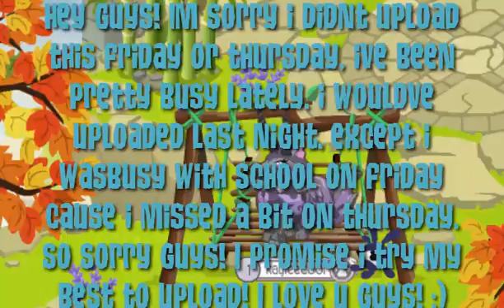Animal Jam Updates: Pet Phantoms And Halloween time!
Hey guys! Im so sorry i didnt upload on friday or thursday. i feel really bad not uploading as much lately. I promise i will try my best! God bless you all!